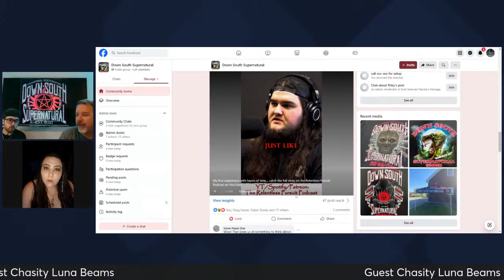Live with Down South Supernatural EVENT WEEKEND!!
Tune in as we discuss the upcoming parafest event on April 13th and share some spooky experiences along the way! Another great episode featuring Down South Supernatural!